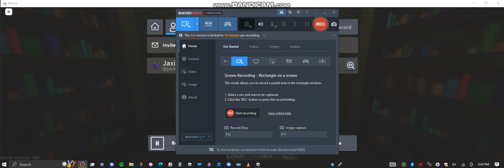chomando (Find The Chomiks)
1. get the key and when ao is deactivated go to the new room
2. go to the computer to type in chomando.chom
3. click on the chomik, then the door, thenm the mirror on the left
4. replace wicked with obliviscimortem on the link
5. replace obliviscimortem with wilhite on the link aswell
6. put wilhite.gif on the link
7. get the large CD and on to the computer you go
8. replace wilhite.gif with judgement.html on the link
9. the code  ➡  messedup
10. leave the computer and when chomando is there, you'd claimed it gg

Recording Software Used - Bandicam

Experience: Find The Chomiks